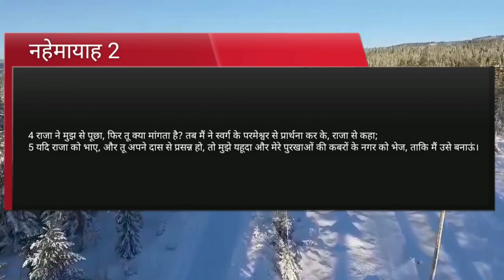Eternal Word 11th March 2023 - (#861) - "प्रार्थना के द्वारा आरम्भ करें"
Voice Over - Brother Anil Basarmal
Video Editing - Bro. Siju M. Koshy

Devotion Topic - "प्रार्थना के द्वारा आरम्भ करें"

नहेमायाह 2
4 राजा ने मुझ से पूछा, फिर तू क्या मांगता है? तब मैं ने स्वर्ग के परमेश्वर से प्रार्थना कर के, राजा से कहा;
5 यदि राजा को भाए, और तू अपने दास से प्रसन्न हो, तो मुझे यहूदा और मेरे पुरखाओं की कबरों के नगर को भेज, ताकि मैं उसे बनाऊं।